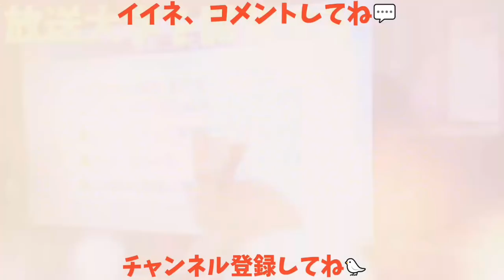【カラスの甘えタイム】カラスは犬猫より甘えるよ🐦 頭が良いからどんな動物よりも愛情深い😌 20171214、カラス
カラスの動画は毎日更新しています。
是非ご登録宜しくお願いします！

【カラスの甘えタイム】ガラスは犬猫より甘えるよ🐦 頭が良いからどんな動物よりも愛情深い😌 20171214、カラス